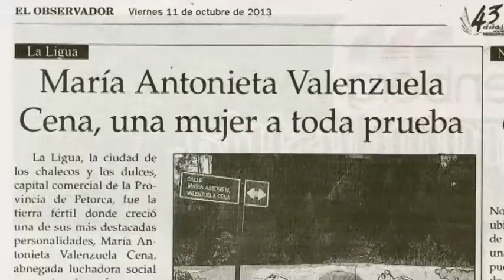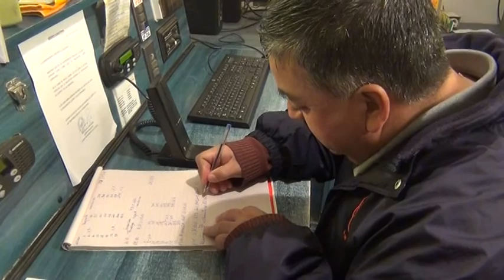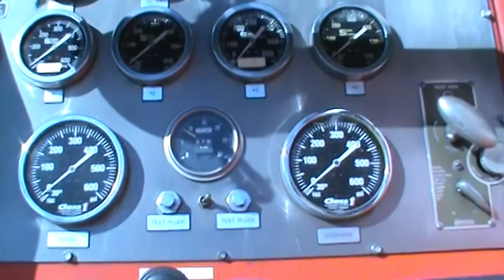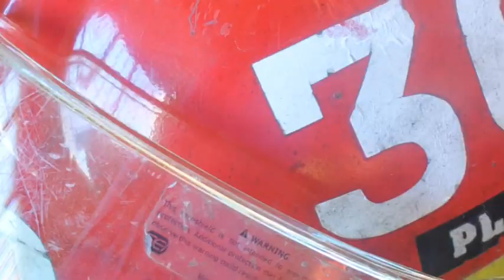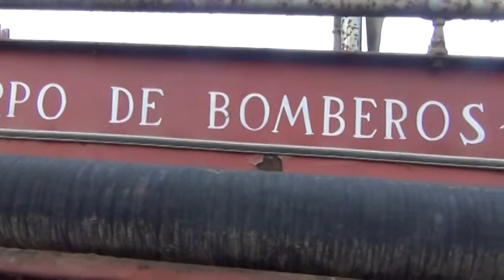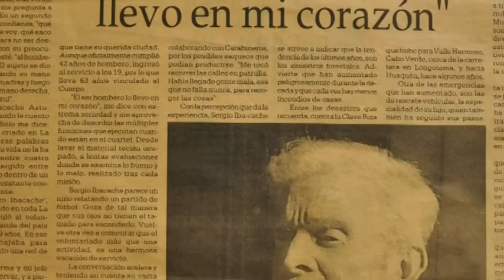Aniversario nº 80 Cuerpo de Bomberos de La Ligua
Registro y edición de video documental sobre la historia del Cuerpo de  bomberos de La Ligua